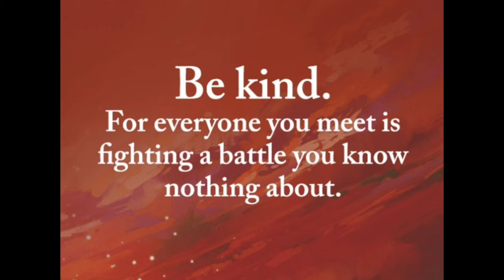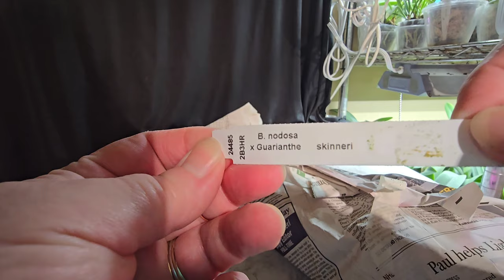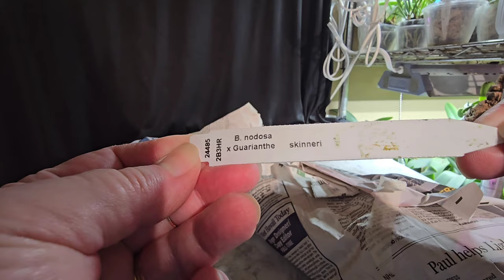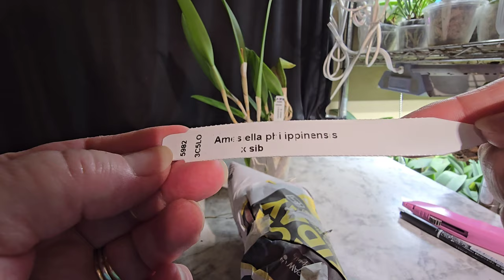Orchid unboxing from Orchidsbythelake.com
Hey ya'll come along with me as I unboxing some orchids from Orchidsbythelake.com